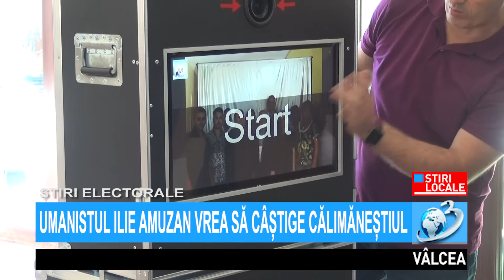ȘTIRILE ANTENA 3 VÂLCEA - marți 8 septembrie ora 07 00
Știrile Antena3Valcea, 8 septembrie ora 07 00, prezentate de Alina Nenu.
Jurnal de știri difuzat pe postul național Antena 3, format analogic, rețeaua RCS-RDS (canalul 11 atv), în programul local Antena 3 Vâlcea!